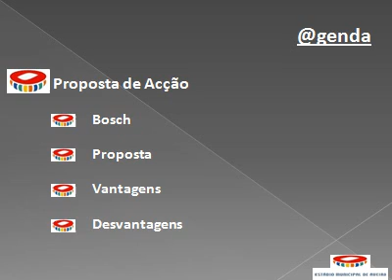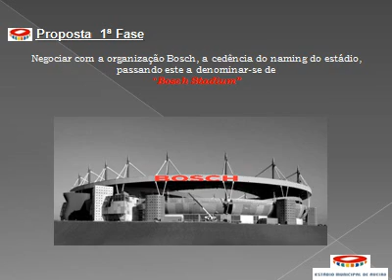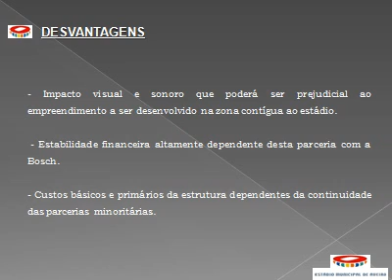Estadio Municipal de Aveiro - Projecto de Viabilidade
Trabalho Académico